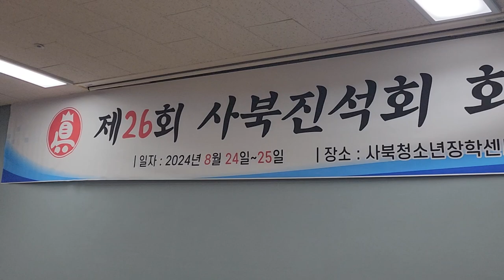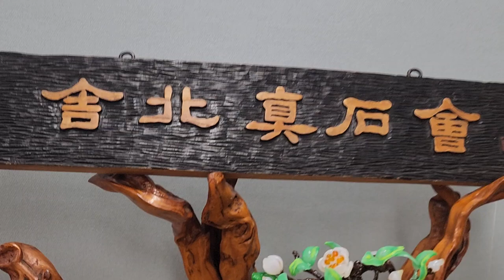수석전시회에 나타난 간식만 보아도 주최측이 어디인줄...